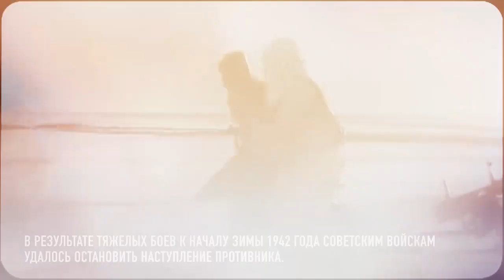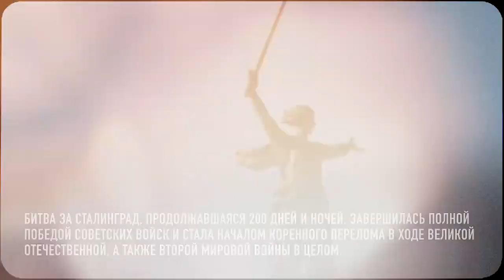СТАЛИНГРАД: ЛЕГЕНДАРНАЯ БИТВА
Сегодня отмечается 80 лет победы в Сталинградской битве.
Жестокое, суровое сражение, завершившееся победой. Её цена - тысячи жизней героев и невинных людей.
ИХ ПОДВИГ ОСТАНЕТСЯ В ВЕКАХ!